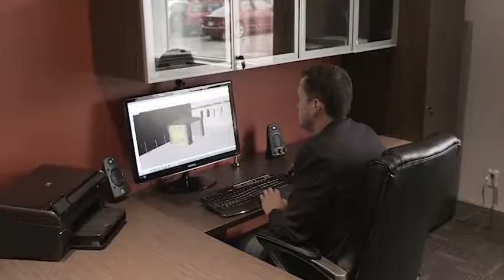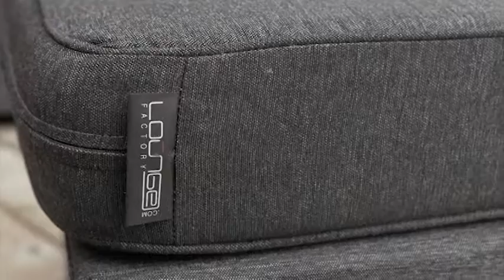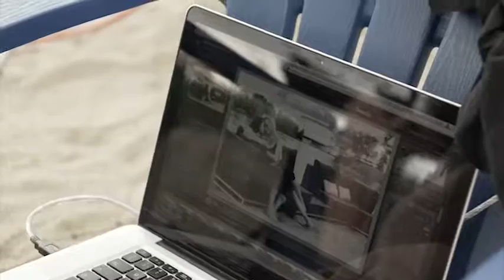Lounge factory story